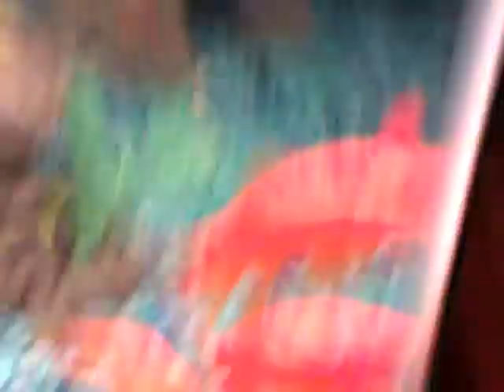My Goldfish Tank